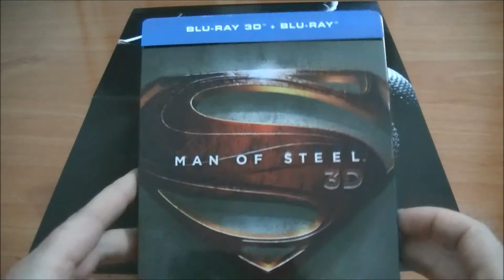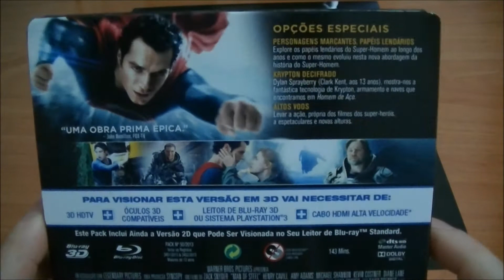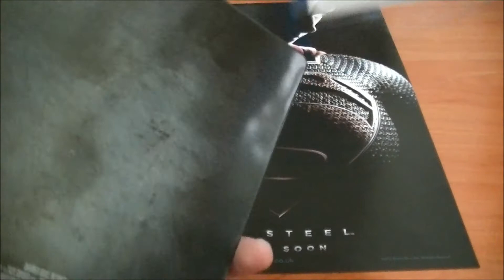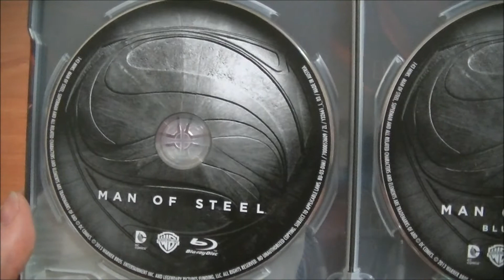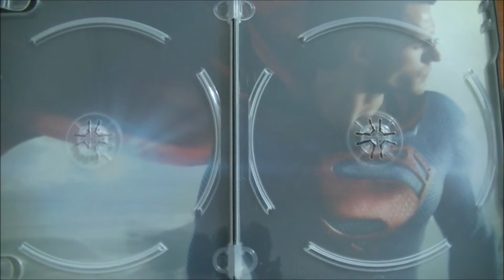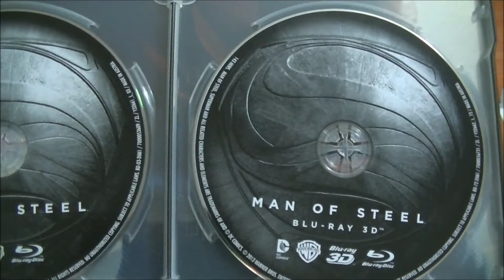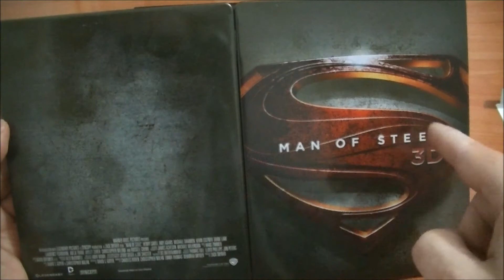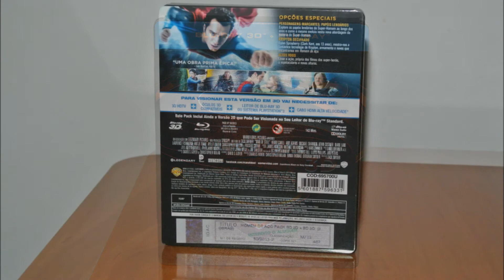MAN OF STEEL - Homem de Aço - Edição Especial - Metalpak/Futurepak - Blu-ray (3D + 2D)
MAN OF STEEL - Homem de Aço - Edição Especial Metálica
Metalpak/Futurepak - Blu-Ray - 2 Discos (3D + 2D) [PT]

Extras
 ■ PERSONAGENS MARCANTES, PAPÉIS LENDÁRIOS - Explore os papéis lendários do Super-Homem ao longo dos anos e como o mesmo evoluiu nesta nova abordagem da história do Super-Homem.
■ KRYPTON DECIFRADO - Dylan Sprayberry (Clark Kent, aos 13 anos), mostra-nos a fantástica tecnologia de Krypton, armamento e naves que encontramos em Homem de Aço.
■ ALTOS VOOS - Levar a ação, própria dos filmes dos super-heróis, a espetaculares e novas alturas